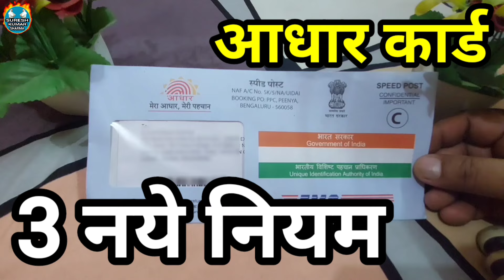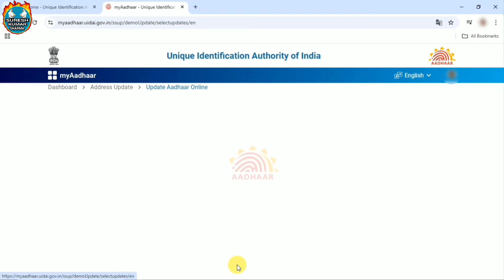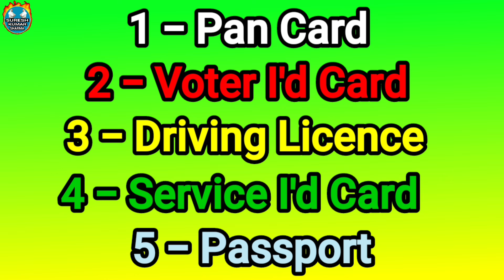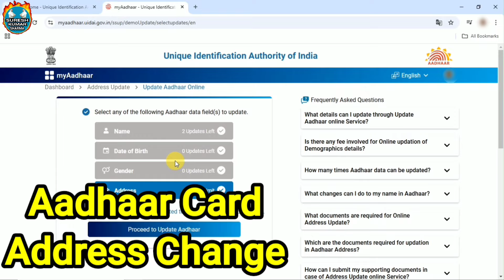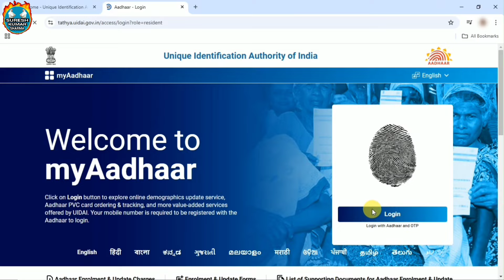Aadhar Card New Update | aadhar card name correction date of birth change and address change rules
Unique Identification Authority of India (UIDAI) ne aadhar card name correction date of birth change and address change online ko lekar new update ongoing keya hai.

Aadhar Card New Rules

भारतीय विशिष्ट पहचान प्राधिकरण ने आधार कार्ड में नाम सुधार जन्मतिथि परिवर्तन और पता परिवर्तन करने को लेकर नया नियम जारी किया है।